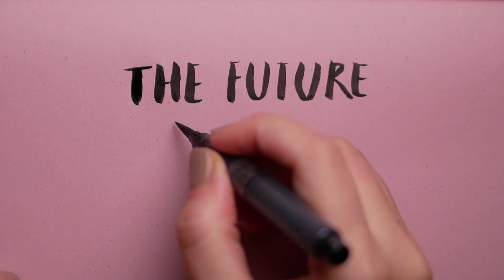(Motivational – Uplifting – Epic Music) The Smell Of Success | Royalty Free Inspirational Music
(Motivational – Uplifting – Epic Music) The Smell Of Success | Royalty Free Inspirational Music - Loneliness Music (No Copyright Music)

Description: A lively, upbeat rock track with the inspiring sound of success! Little bit of an 80s vibe going on, so has plenty of groovy synth action to give a motivational flavour.

Uses: This would be suitable for uplifting, and inspiring presentations, adverts, and photo albums. Would also sound good in an advertisement with a positive message or theme.

You can freely use the music in this video, but you must include the following description.

Videos :
Artist / Photographer / Videographer : Polina Kovaleva & Uzunov Rostislav from pexels.com